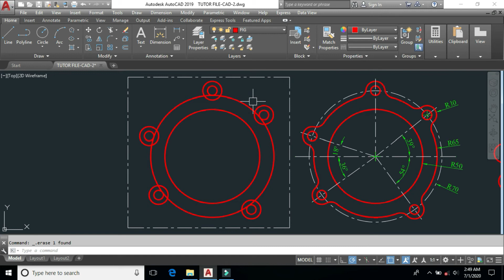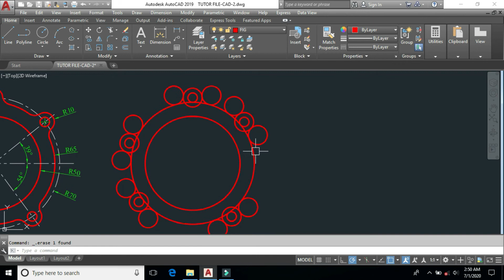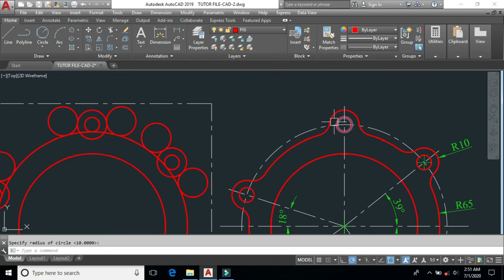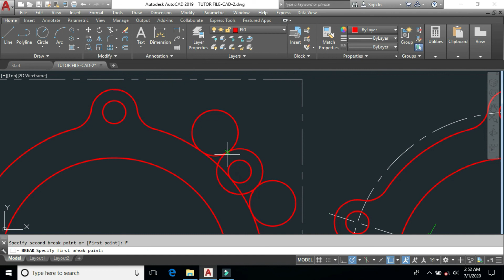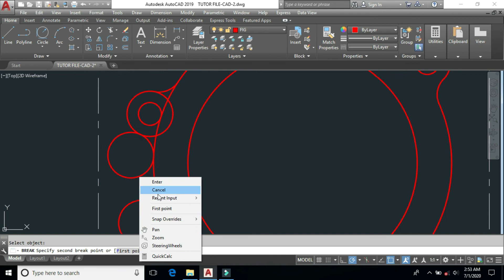AutoCAD 2D Practice Drawing | Day 3-Exercise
AutoCAD drawing for practice, Tutorial exercise for Line, Circle, Break, Osnap, Erase, Polar method